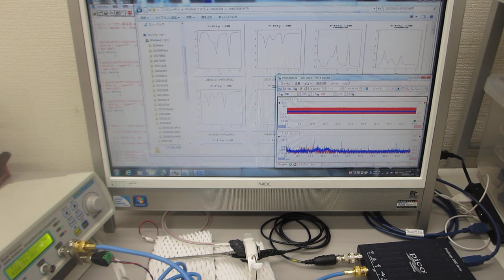超音波モデルに基づいた制御システムの開発技術（超音波システム研究所）